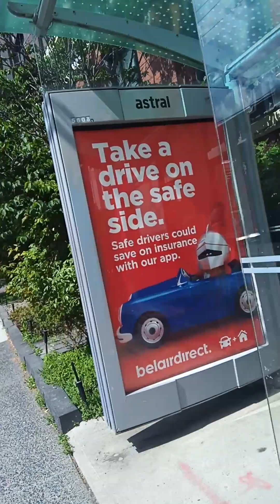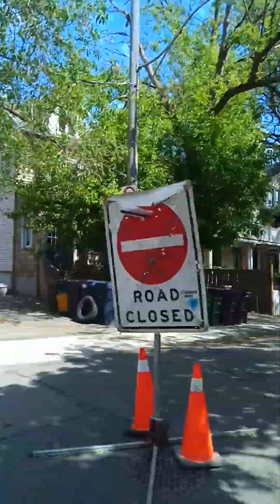September 2, 2024